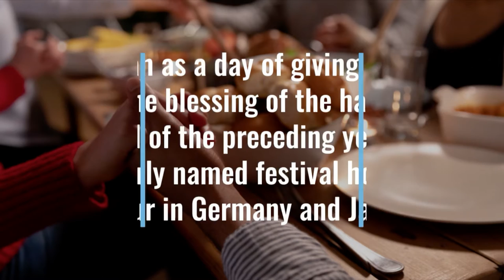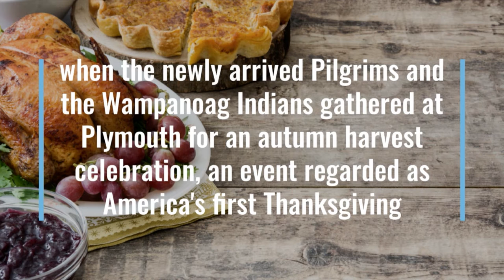Gunderson Live 11.22.22